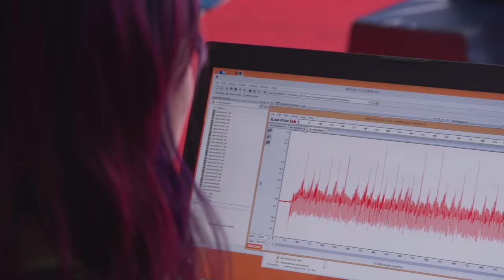Cirqueshop | RUSSIAN SWING & Skiers | Cirque du Soleil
In this episode, high-level freestyle, acrobatic, slopestyle, and halfpipe skiers try their flips and jumps on the Russian swing. At first they use safety lines, but as they quickly adapt to the apparatus, they get into some their more intricate moves as the Russian swing takes on a whole new dimension. In CIRQUESHOP: The Workshop Series presented by C:LAB, Cirque du Soleil explores a new acrobatic repertoire by reaching out to athletes from different disciplines. See what happens when two different cultures come together – circus arts and extreme sports.